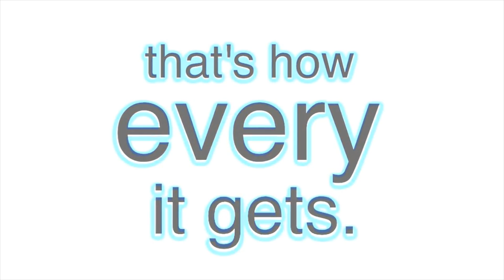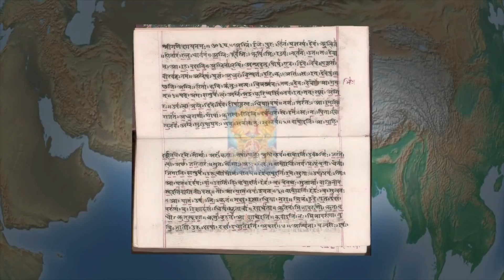history of the entire world, but everything's sad.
this is supposed to be the forever alone guy